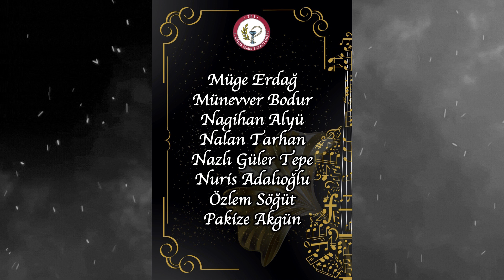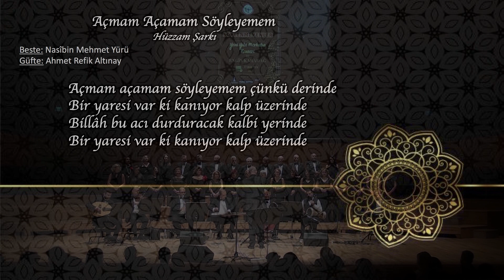Açmam Açamam Söyleyemem - Koro | İzmir Eczacı Odası TSM Korosu (2024)